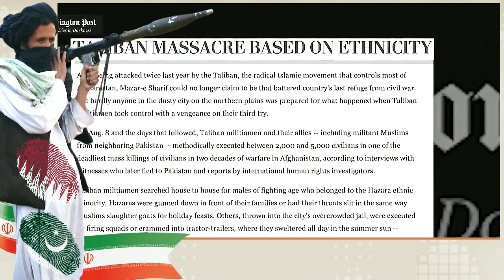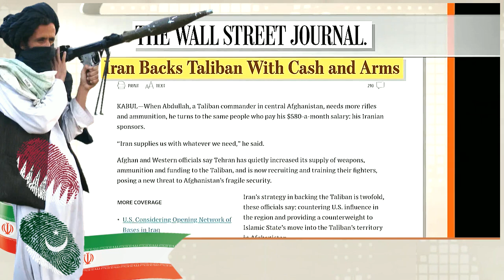طالبان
VOA PERSIAN, VOICE OF AMERICA, PERSIAN NEWS NETWORK, LAST PAGE, LAST CURTAIN, MEHDI FALAHATI, 20 AUGUST 2021,